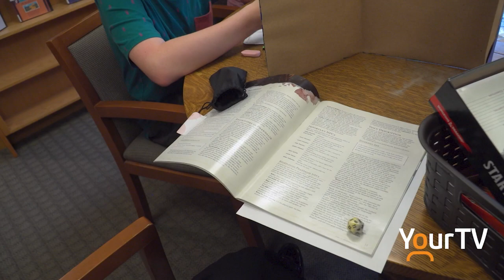Dungeons & Dragons Campaign brings out kids and imagination at Bracebridge Library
Bracebridge Library is offering kids a chance express themselves and to get in touch with their imagination with an ongoing Dungeons & Dragons campaign.